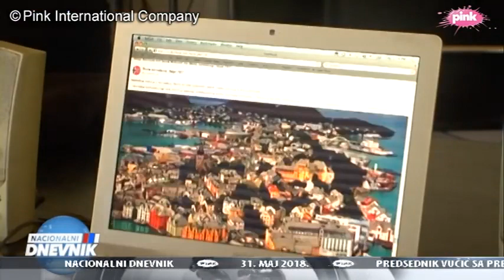Milan Vlaisavljević - Internet zavisnost, Nacionalni dnevnik, RTV Pink